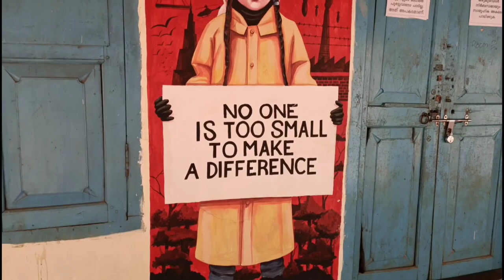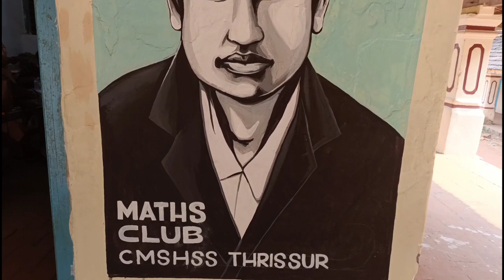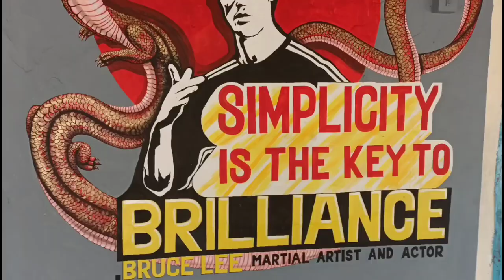Drawing/ Egyptian wall painting/CMS HS School Thrissur